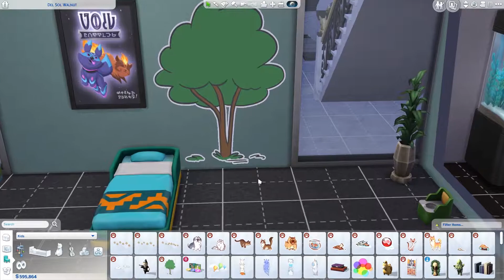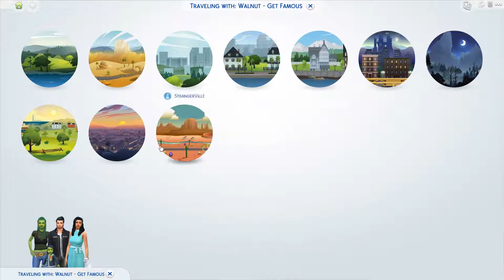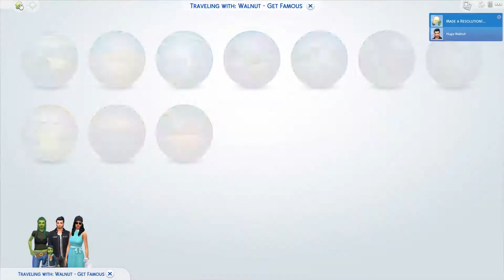The Sims 4: Get Famous Episode 26 – Test results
Welcome to Episode 26 – Test results, of the Sims 4 Get Famous. Today we get some results, are they positive or negative? I wonder if that changes based on perspective.